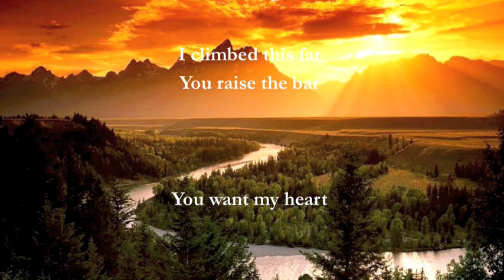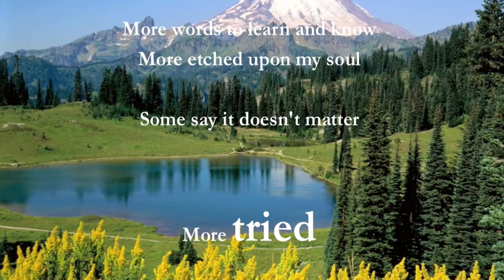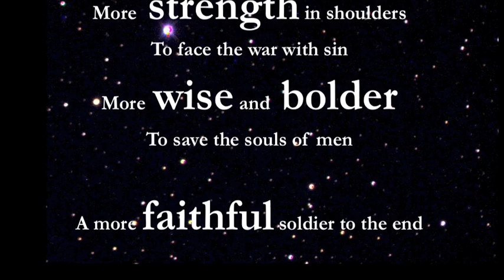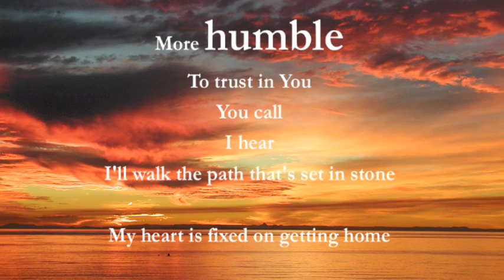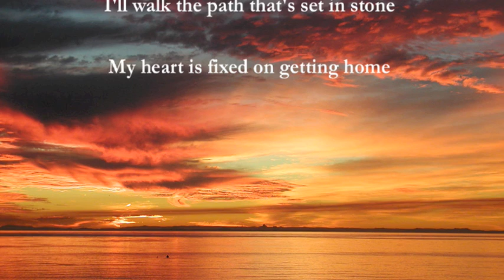EFY More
More by Kenneth Cope from EFY 2005.